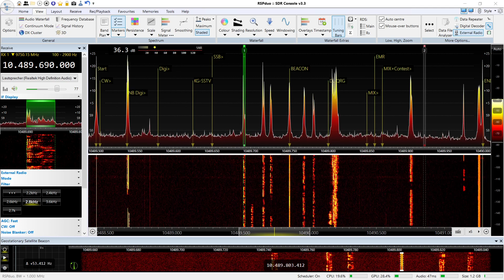Radio DARC - Funkwetterbericht über QO100 - Amateurfunk via Satellit auf 10,489690 GHz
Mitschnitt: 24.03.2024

RX:
120cm Offset
Octagon LNB (Org.)
SDR-Play Vers: RSPduo
SDR-Console Version 3.3 build 3236
PC: Windows 10 Pro, AMD FX-6200, 24GB RAM, GeForce GTX970